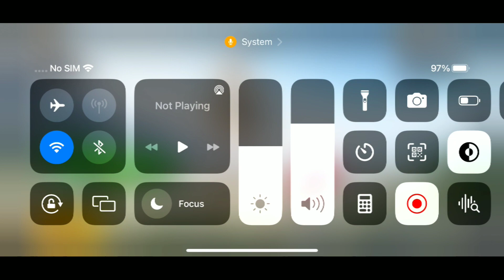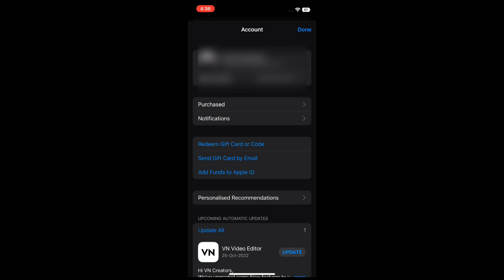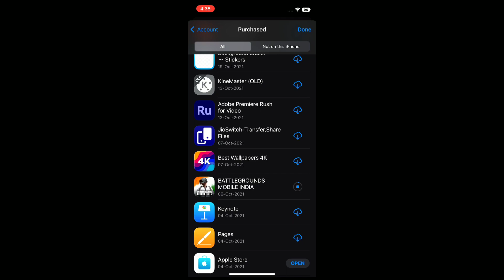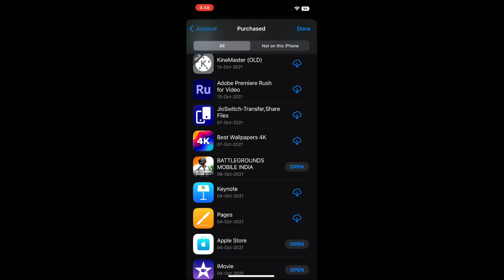HOW TO DOWNLOAD BGMI IN IOS | BGMI IOS ME KAISE DOWNLOAD KARE 😍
Guys ish video main dekhange bgmi ban ke baad india mein kaise download kare ios mein

📱 My Device 🔗

🎧 My Earphones 🔗

🎮 PUBG Trigger 🔗

👉 Finger Sleeve 🔗